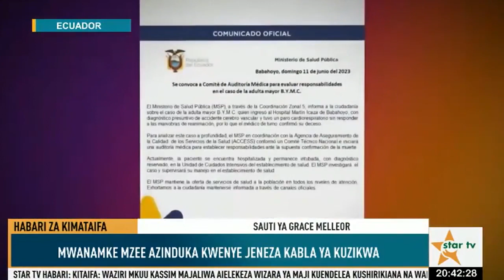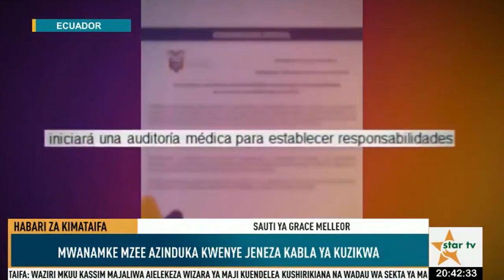Kimataifa:RAIS MACRON, SCHOLZ NA DUDA WAJADILI JINSI YA KUISAIDIA UKRAINE.